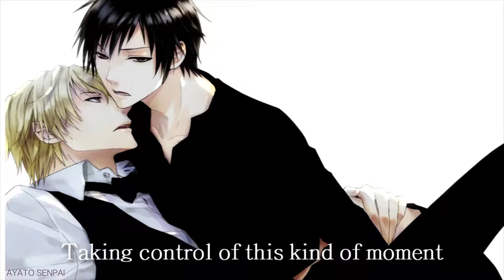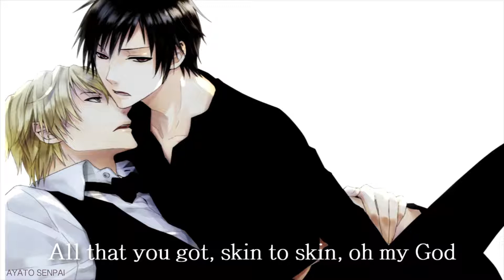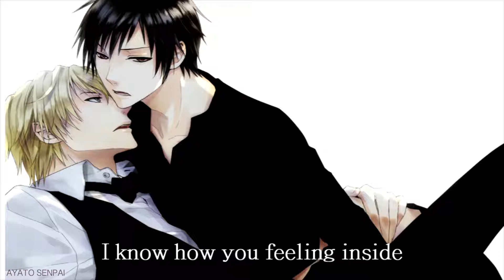Nightcore - Collaboration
►Video List:
▸Dangerous Woman⇢ Arianan Grade (main version) {0:00 - 2:32}
▸Trust Nobody ⇢ Cashmere Cat (Fire Kane Chill Remix) {2:32 - 5:45}
▸Say it  ⇢ Flume (Remix) {5:45 - 9:25}
▸Breath⇢Adventure Club (Ra Remix) {9:25 - 13:35}
▸The Calling ⇢ TheFatRat (Da Tweekaz Remix) {13:40 - 16:59 }